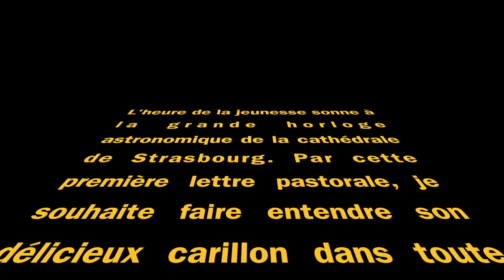Invitation de Mgr Luc Ravel au pré-synode des jeunes d'Alsace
Quelques jeunes alsaciens entre 16 et 30 ans sont invités à une grande rencontre le 10 novembre prochain, entre 10h et 17h, à l’église du Christ-Ressuscité à Strasbourg.
C’est à ce moment que sera décidé, par les jeunes eux-mêmes, de la suite qui sera donnée à cette initiative.